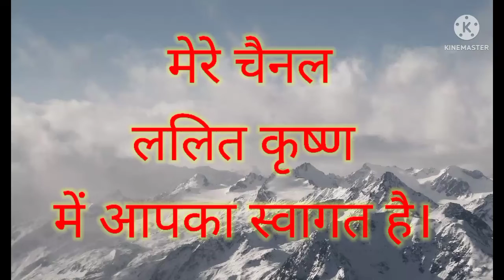मंगलवार स्पेशल - जरा वृंदावन चलके देखो , श्याम बंसी बजाता मिलेगा || कृष्ण भजन || ललित कृष्णा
Hello friends,